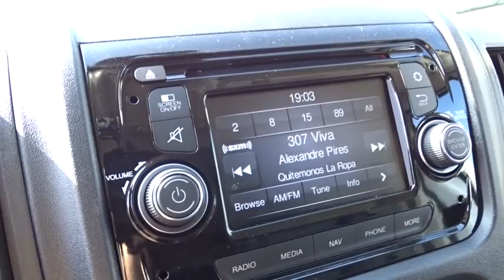2016 Dodge Ram ProMaster 3500 Columbus, Hilliard, Dublin, London, Springfield, OH GE102567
2016 Dodge Ram ProMaster 3500
2016 Dodge Ram ProMaster 3500  - Stock#: GE102567 - VIN#: 3C6URVJG0GE102567

Performance CDJ
1130 Automall Dr.

Interior Convenience Group (Locking Glove Box, Shelf Above Roof Trim, Underseat Storage Tray, and Windshield Document Holder), Premium Appearance Group (Fog Lamps and Silver Grille), Quick Order Package 21A, 3D Extended Cargo Van, 3.6L V6 24V VVT, 6-Speed Automatic, 220 Amp Alternator, 4 Speakers, 5.0 Touchscreen Display, Driver 6-Way Adjustable Lumbar Seat, GPS Antenna Input, GPS Navigation, Integrated Voice Command w/Bluetooth, Media Hub (USB, AUX), Media Input Hub, ParkView Rear Back-Up Camera, Power Folding/Heated Mirrors, Radio: Uconnect 5.0, Steering Wheel Mounted Audio Controls, and Wheels: 16 x 6.0 Aluminum. ***JUST REDUCED*** brbrAre you still driving around that old thing? Come on down today and get into this stout 2016 Dodge Ram ProMaster 3500! A deal this good on such a great Ram ProMaster 3500 does not come up for grabs very often, so you better act fast. This van is nicely equipped with features such as Interior Convenience Group (Locking Glove Box, Shelf Above Roof Trim, Underseat Storage Tray, and Windshield Document Holder), Premium Appearance Group (Fog Lamps and Silver Grille), Quick Order Package 21A, 220 Amp Alternator, 3.6L V6 24V VVT, 3D Extended Cargo Van, 4 Speakers, 5.0 Touchscreen Display, 6-Speed Automatic, Driver 6-Way Adjustable Lumbar Seat, GPS Antenna Input, GPS Navigation, Integrated Voice Command w/Bluetooth, Media Hub (USB, AUX), Media Input Hub, ParkView Rear Back-Up Camera, Power Folding/Heated Mirrors, Radio: Uconnect 5.0, Steering Wheel Mounted Audio Controls, and Wheels: 16 x 6.0 Aluminum. We'll put a smile on your face, every customer, every deal, every day! Price includes: $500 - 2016 National Retail Consumer Cash excl SE WE **CG1. Exp. 11/02